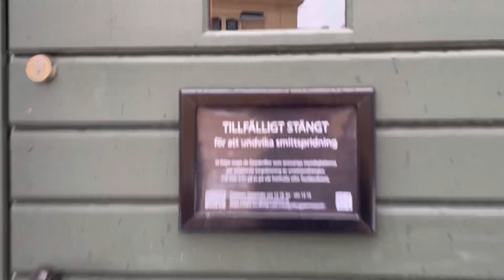MR WORLD IS OFF TO GÄVLE. EVERYWHERE IS CLOSE | Mrsworldsweden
Off to Gävle for ski but suddenly the weather was not good so it turn for shopping 😅